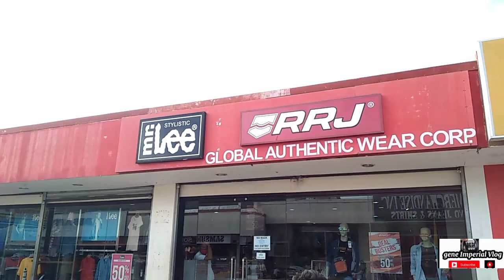Malupit na Backing Trailer Truck, Amazing Truck Driving skills, Amazing backing truck Dead End road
I share my experience about backing trailer truck at Dead End road